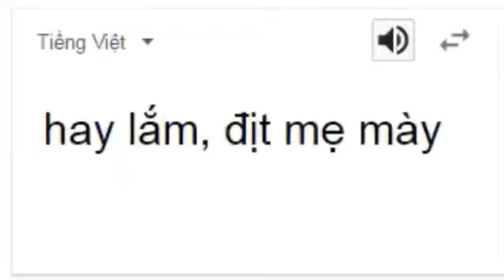Hay Lắm, ĐMM :))